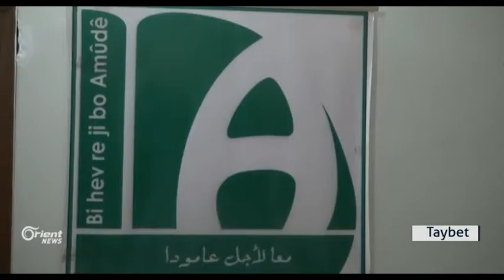Li Amûdê pêşengeheke kevnetorî lidar dikeve